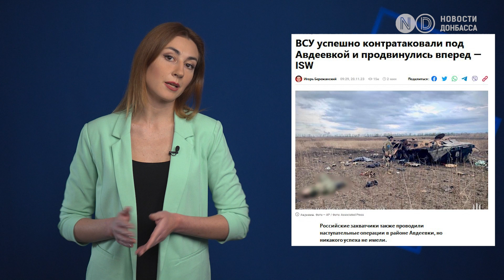ВСУ контратаковали возле коксохима под Авдеевкой и продвинулись к ж/д. РФ не удержала позиции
Авдеевка - стала целью номер один для  Россиян. А ВСУ пошли там в контратаку и продвинулись вперед. Геолокационные данные, опубликованные 19 ноября, указывают на то, что украинские силы стали еще ближе  к  железной дороге к юго-востоку от Степового.  Контратаковали ВСУ возле коксохимического завода.
Накануне в институте изучения войны сообщили, что россиянам удается продвигаться в районах промышленной зоны, Авдеевского коксохима и железной дороги, но  руководители подразделений обороняющих Авдеевку опровергли эту информацию и заявили что территория коксохима полностью под контролем Сил обороны.
 На самом же деле россиянам удалось выйти на правую сторону от железной дороги, но не удалось там закрепиться. Поэтому все их действия которые осуществлялись по правую сторону железной дороги - не имели фундаментальной основы и не давали возможности основательно держать позиции.  Как результат - россияне вынуждены были отойти от железной дороги, выйти за левую ее сторону, и сейчас боевое соприкосновение в окрестностях самого Степового, которое буквально примыкает к железке - минимизировано, - добавил эксперт. Об этом далее!